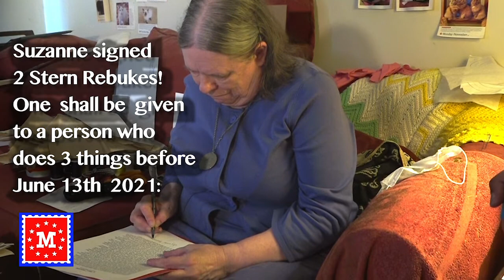A Stern Rebuke from Suzanne Muldowney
This is part of a series we did for the Muldowneyville Archive where Suzanne speaks on her appearances on the Howard Stern Show. This episode focuses on the the 1992 Award Ceremony she attended. She even reenacts her fiery speech and gives us some little known details from that fateful night. In the end of the video Suzanne signs 2 copies of the speech she did and one will be given away on 6/13/21 and if you want to be entered to win you have to do 3 things: 1) Like the Video, 2) Be a subscriber to the channel and 3) leave a comment in the comments section of this video. GOOD LUCK! Offensive comments will be removed and therefore ineligible. The winner will be pinned in the comments after 6/14/21. Check for details on that.